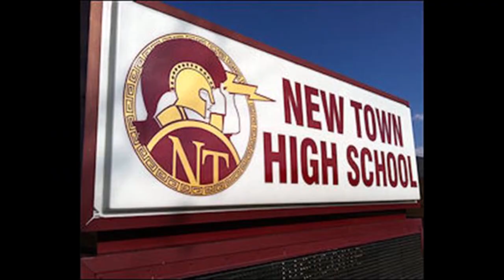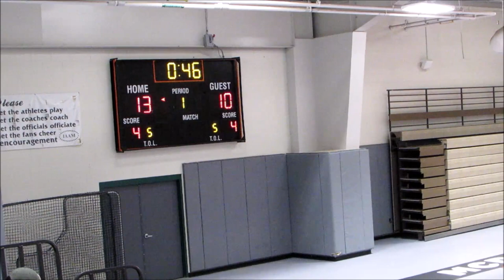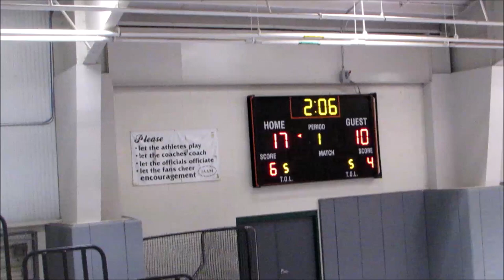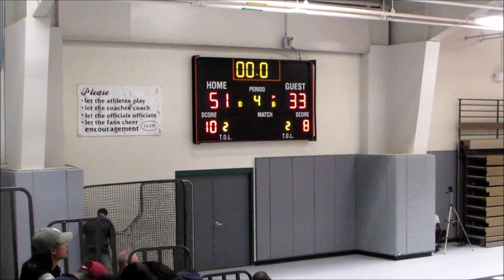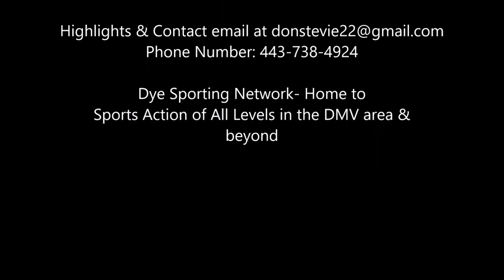Mercy vs New Town(Girls) Game- 7th Public vs Private Challenge @McDonogh School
Mercy Magic vs. New Town Titans
7th Public vs Private Challenge @McDonogh School Court 2